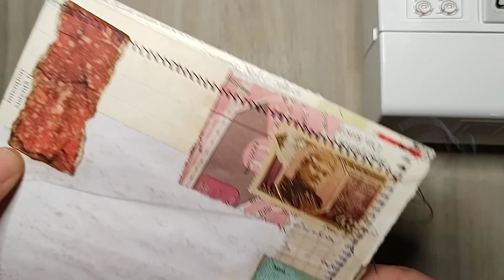Finished embellished pages...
This is how the pages look like after I sewed them.  Full process video coming soon!